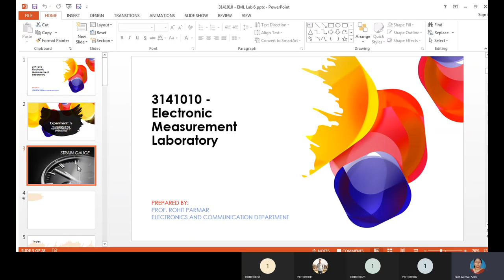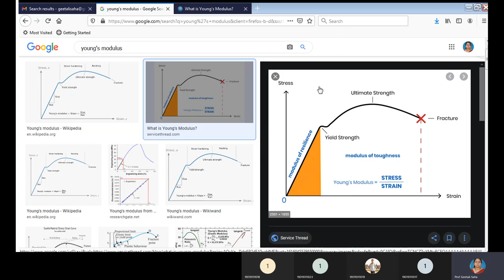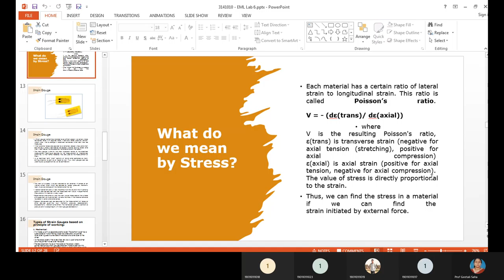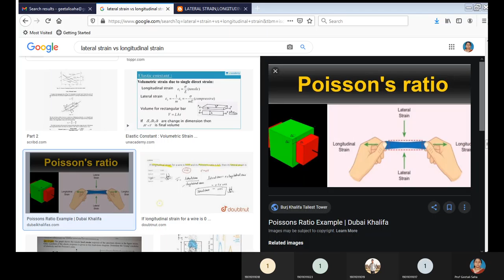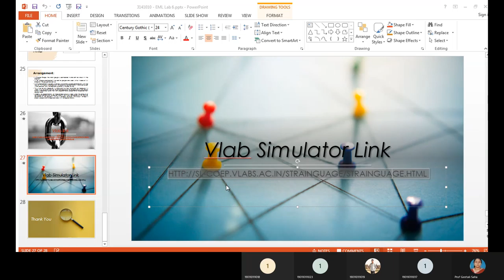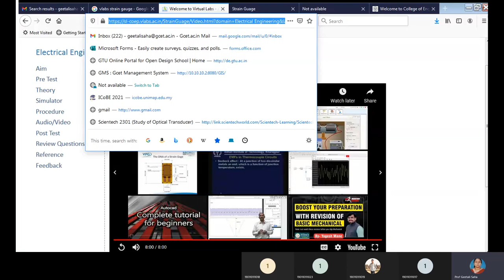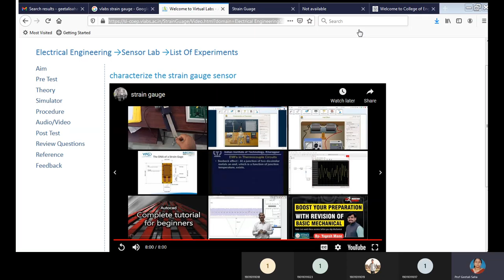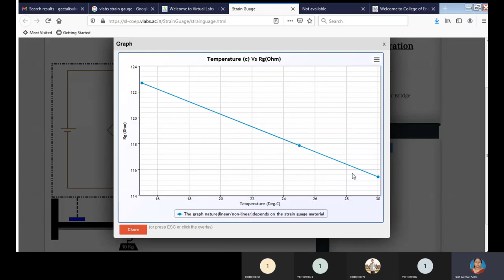3141010 20210317 052227 Meeting Recording